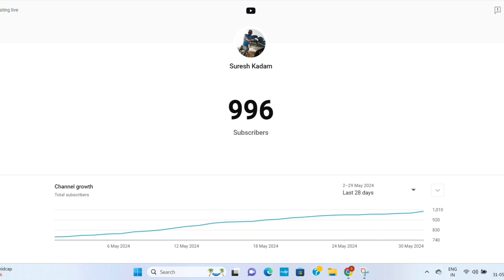यहाँ पे होती है सबकी मनोकामना पूरी | Ninai Devi Mandir Palekarwadi w/@RahulPalekarvlog | Vlog 07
निनाई देवी मंदिर पाळेकरवाडी (पाटण),सातारा | Places to visit in Satara | Temples of Satara | Places to explore in Patan

सह्याद्रि की घाटी में प्राचीन सभ्यताओं की विरासत को संजोए हुए कई गांव हैं, उनमें से एक है पल्लेकरवाड़ी। यह गांव महाराष्ट्र के सातारा जिले के पाटण तालुका में स्थित है। यह सातारा शहर से लगभग पचपन किलोमीटर और पाटन शहर से लगभग बाईस किलोमीटर दूर है।
         गाँव के उत्तर की ओर पहाड़ी की तलहटी में श्री निनाई देवी का मंदिर है।  हर साल बड़ी संख्या में श्रद्धालु देवी के दर्शन के लिए आते हैं।

Video Credits :
 Orbital Scenes : Google Earth Studio
 Locations : Google maps
 Video Editing  App : VN
 Intro & outro : Canva

How to Reach :
Base Village : Palekarwadi, Patan (Maharashtra)
Location Address :
Shri Ninai Devi Mandir Palekarwadi ,Post-Bahule,Tal-Patan,Dist-Satara,PinCode-415209
Location Of Temple :
Note: Prefer to carry your own vehicles as No public transport available.